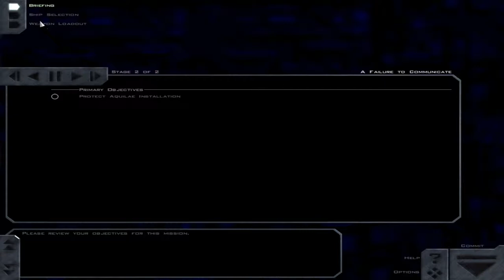Let's Play FreeSpace: The Great War - 26/30 - Stimme des Krieges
Die Beschreibung ist darauf ausgelegt, immer vor der Folge gelesen zu werden, da sie über Ereignisse berichtet, die vor dem Video stattfanden!

### Personal Log ###
# Lieutenant Anthony Gideon
# GTD Bastion

Man kann es eigentlich kaum glauben, da wurden wir auf der Galatea nicht mehr für Eskortmissionen eingeteilt und die einzigen Missionen die wir bisher auf der Bastion geflogen sind, waren Eskortmissionen. So kann es echt gehen. Wir hatten nämlich wieder eine Eskortmission, diesmal mussten wir die PVD Hope solange verteidigen, bis wir abgelöst und das Schiff repariert wurde. Die Shivaner wollten sich dieses Schiff tatsächlich nicht entgehen lassen und investierten doch ziemlich viele Bomberstaffeln. Sogar zwei Kreuzer waren die Shivaner bereit zu investieren. Einen davon schickten Sie sogar ohne Jägereskorte ins Kampfgebiet. Was das wohl sollte? Haben die Shivaner neben scheinbar unerschöpflichen Jägerreserven auch tatsächlich genügend Kreuzer, dass sie leichtfertig welche opfern können? Die Motive und deren Taktik wird mir ehrlich gesagt einfach nicht klar. Die Kämpfen einfach anders, als alles was wir kennen.
Wir wurden für diese Mission auch mit einem Orden ausgezeichnet, ich habe jetzt ein zweites Conspicuous Gallantry. Die Medaillienübergabe war irgendwie auch etwas anders als sonst, es gab irgendwie keine Gala wie auf der Galatea, sondern Admiral Shima übergab uns die Orden insgeheim privat in unserem Quartier. Das fand ich schon sehr ungewöhnlich, dass ein Admiral die Quartiere von Offizieren persönlich aufsucht. So wie ich das mittlerweile weiß, ist das beim ersten Orden, den man bei Ihr erhält, für sie ein Standardverfahren. Für sie ist das die Möglichkeit den entsprechenden Offizier ein bisschen persönlich kennen zu lernen.
Wir hatten auch tatsächlich sowas wie Smalltalk, ganze zwanzig Minuten lang, weil sie sich auch tatsächlich nach meinem Wohlbefinden informiert hat. Ehrlich gesagt, geht es mir besser, als die letzten Tage. Nach der Evakuierung von Vasuda Prime, hatten wir etwas Zeit um in Ruhe über alles geschehene nachzudenken. Eine Pause die uns allen, die von der Galatea noch übrig sind, wirklich gut getan hat. Das fand auch sie ziemlich zufriedenstellend, und hat nicht genug betont, dass sie alle Piloten im Moment in absoluter Topverfassung benötigt. Auch die weiteren Themen waren sicherlich interessant, aber ich habe mich doch ziemlich unwohl gefühlt so recht privat mit der Admirälin des Schiffes zu unterhalten, auch wenn sie es absolut okay findet und sogar Ihr Ziel ist. Ehrlich gesagt ist sie eine zeimlich interessante Person. Sie lässt sich auf Ihre Crew ein, weil das Schiff nur funktioniert, wenn man der Crew vertraut und wenn man sich persönlich kennt, vertraut die Crew auch der Schiffsführung. Ich finde das eine interessante Sichtweise, Admiral Wolf auf der Galatea war ziemlich reserviert, Kontakte betraf bei Ihm eigentlich nur die Brückenbesatzung und eben die Führung der GTA.
Admiral Shima hat also einen ganz anderen Führungsstil, der aber ebenso zu funktionieren scheint. Ich bin nicht genug im Militär rumgekommen um zu sagen, was andere Admiräle machen, kann mir aber ehrlich gesagt nicht vorstellen, das es wirklich üblich ist, dass sich Admiräle mit Ihrer Crew einlassen, mit Ihnen reden oder sich sogar mal in der Bar oder so blicken lässt um mit Ihrer Crew eine Runde Poker oder so zu spielen. Ich weiß nicht ob das überhaupt eigentlich von der GTA erlaubt ist, kann mir durchaus vorstellen, dass es da gewisse Regeln gibt, die man als Admiral folgen muss. Aber vielleicht läuft das auch tatsächlich nach dem Motto "Mein Schiff, meine Regeln!". Und das fände ich ehrlich gesagt ganz gut. So kann man nämlich selbst den Führungsstil folgen, den man selbst eben bevorzugt. Aber ich weiß nicht, ob ich wirklich lange genug überlebe um irgendwann so eine wichtige Position zu bekleiden. Im Moment gibt es ja ehrlich gesagt keinen Grund zu zuversichtig zu sein. Die Shivaner sind schließlich noch immer da draußen.
### Personal Log Saved ###

Gespielt wird der FreeSpace Port auf Version 3.3 mit den FSPort MediaVPs 3.6.13.

Grundlage ist FreeSpace 2 SCP mit dem Inferno Build 3.6.14 RC6 und den MediaVPs 3.6.12